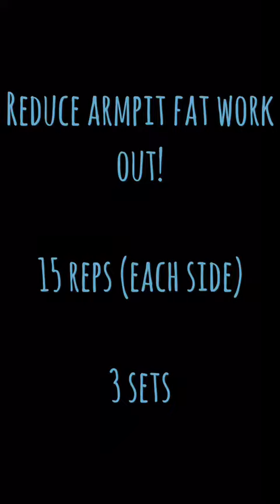Reduce armpit fat work out!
Hate that jiggle when you wave hi or bye?! Give this armpit fat work out a try! 15 reps each side, 3 sets!